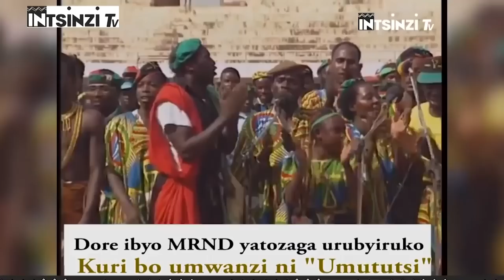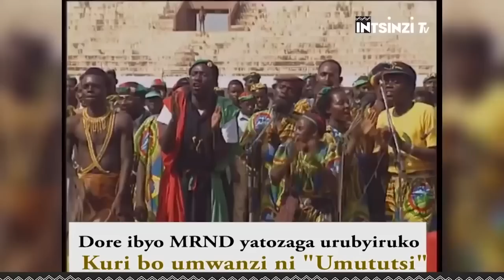Ndi Padiri kdi mfite imbunda, niba ndi umusirikare ndamaze: Munyeshyaka wishe Abatutsi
ISHYIRWAMUBIKORWA RYA JENOSIDE YAKOREWE ABATUTSI KU MATARIKI YA 22;23/4/1994
Jenoside yakorewe abatutsi yakoranywe Ubunyamaswa buhambaye nubu abayirokotse basubiramo  Ukumva si abantu babikoze ahubwo ni Inyamasawa.Mu buhamya butandukanye bwabarokotse Jenoside yakorewe abatutsi haribyo bakubwira Ukabura Ikindi warenzaho Ubundi ukicecekera kuko ntacyo kongeraho Uba ufite. harimo kwica Impinja no kubaga abagore batwite bakavanamo abana batwite batarageza igihe cyo kubyara.ndetse   n’Irindi yica rubozo abatutsi bakorewe.Ikindi na none kandi Muri Jenoside yakorewe abatutsi habayeho Ikintu cyakozwe n’abategetsi bose mu gihugu cyari mu mugambi wo gutsemba abatutsi aricyo cyo kubeshya abatutsi ku bahurira ahantu ari benshi ngo barindwe nko kubiro bya za Segiteri;komini na za Perefegitura. No kuri za Kiliziaya .ariko ibi byakozwe n’abategetsi babicanyi kugirango babone uko batsemba abatutsi.ibi byarakozwe kuburyo abategetsi bashyize indagururamajwi  ku ma modoka bakagenda mu byaro bahamagara abatutsi aho bishe hose ngo basange abandi aho babaga bateraniye .ibi byakozwe inshuro utabara  mu gihe cya Jenoside yakorewe abatutsi.Ibi n’Ibindi bikorwa bitandukanye byakozwe ku muvuduko uri hejuru nibyo byatumye abatutsi basaga miliyoni bicwa mu minsi 100 gusa.rero Mu kiganiro cyacu cyuyu munsi kimwe mu biganiro byuruhererekane bigaruka ku ishyirwamubikorwa rya Jenoside yakorewe abatutsi tugiye kuvuga kuri bimwe mu byaranze amatariki ya 22 na 23 z’ukwa kane mu 1994 muri Jenoside .Iki ni igice cya 11 kuri iyi ngingo. mu gutegura iki kiganiro nifashije Igitabo cyashyizwe hanze n’icyahoze ari Komisiyo y’Igihugu yo kurwanya Jenoside CNLG kitwa “RWANDA 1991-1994:ITEGURWA N’ISHYIRWA MU BIKORWA RY’UMUGAMBI WA JENOSIDE YAKOREWE ABATUTSI MU RWANDA”  kikaba cyaragiye hanze mu kwezi kwa gatatu mu 2021. iyi ni Intsinzi Tv.Uwaguteguriye Iki kiganiro ni BIZIMANA Christian.naho jye ugiye kukikugezaho ndi ERIC SAFARI.Mbahaye Ikaze.

ku  itariki Ya  22 Mata 1994 Umugambi wo gushyira mu bikorwa Jenoside yakorewe Abatutsi warakomeje mu gihugu cyose kandi ukomeza mu ntego nyamukuru yawo ari Ugutsemba abatutsi bose kuburyo hatagombaga gusigara nuwo kubara Inkuru.Uwo munsi rero habayeho  bumwe mu bwicanyi bwakorewe abatutsi mu zahoze ari perefegitura za KIGALI Y’UMUGI, BUTARE NA GITARAMA

Uwo munsi gutsemba abatutsi  byakomereje  ku batutsi biciwe muri « CELA » i Kigali.Uwo munsi Interahamwe zishe Abatutsi b’abagabo mu mpunzi zari zahungiye mu rugo rukuru rw’abapadiri bera ahitwa kuri CELA. Ubwicanyi bwakozwe ku
mabwiriza y’abategetsi barimo Perefe wa Kigali Colonel Tharcisse Renzaho,ubwicanyi bwahagarikiwe na major Laurent Munyakazi, konseye Odette Nyirabagenzi, akaba n’umukuru w’Interahamwe, ensipegiteri Angeline Mukandutiye, padiri Wenceslas Munyeshaka na Jean Bizimana wari  Burugumesitiri wa Komini Nyarugenge.

Kandi uwo munsi  wa tariki  22/4/1994 abandi batutsi batagira Ingano biciwe ahahoze ari ibiro bya Komini Huye.Icyo gihe Abatutsi bahungiye kuri Komini Huye baturutse muri amwe mu makomini ya Butare byegeranye na Huye nka Mbazi, Maraba, Ngoma na Matyazo mu Mujyi wa Butare ndetse na Gikongoro. Abapolisi n’abasirikare bahagose iminsi itatu yose, amazi bayaciye ntawe ujya kuvoma, babicisha inyota n’inzara. Bigeze kuri 22/04/1994, ahagana mu ma saa cyenda haza imodoka yuzuye abasirikare, interahamwe za ruharwa zirimo NkurikiyinkaTharcisse, Semakaba Deo,Muganga Joseph, Kampayana Aloys, Gakwaya Hyacinthe, Kabanza Ildéphonse, umusirikare Karekezi Pascal wavukaga muri Komini Huye n’abandi barangajwe imbere na Burugumesitiri Ruremesha Jonathan. Uwo munsi hishwe Abatutsi barenga ibihumbi mirongo itatu na bitanu (35,000), bamwe babatwikishije « essence »
bahinduka umugina w’ivu, ryayowe rirashyingurwa mu gihe cyo kubashyingura mu cyubahiro nyuma ya Jenoside. Ku rwibutso rwa Jenoside rwaho hashyinguye imibiri igera ku 42,008.